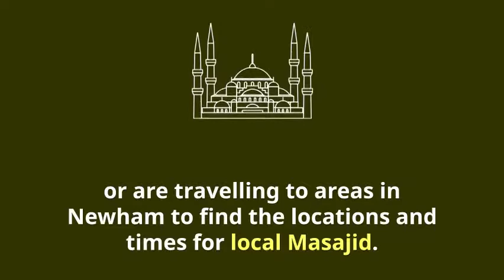Newham Mosques - Prayer Times In Newham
A short promotional video for those who may not be aware of